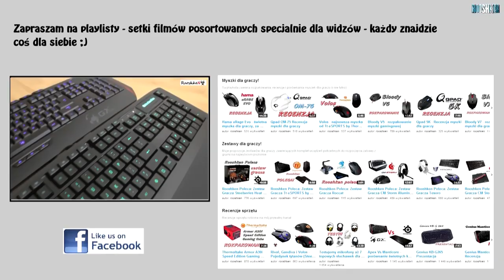Rooshken Poleca: Zestaw Gracza Razer